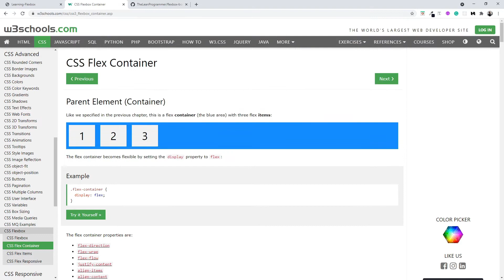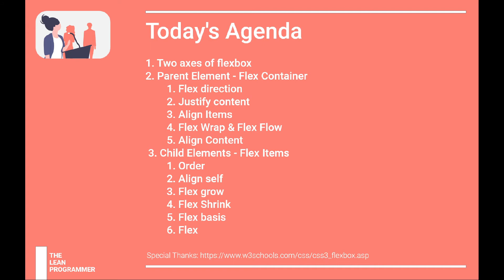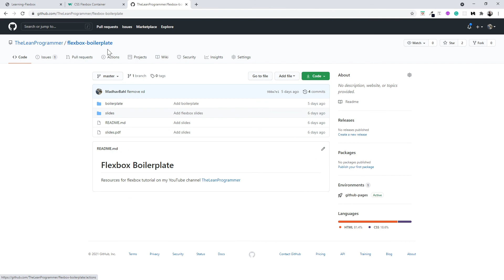The Complete Flexbox Tutorial | Learn Flexbox from Scratch | Part 1 - Introduction and Boilerplate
I bet you must have seen display flex at a lot of places and planned to learn it,

Let me teach you the CSS Flexbox completely from scratch.

Watch the full tutorial and do share this with your friends and on social media platforms as well 😁

In this video, we are going to look at an overview of what all are we going to learn in this course and what will we be building.

If you like my efforts, please contribute to my free initiatives